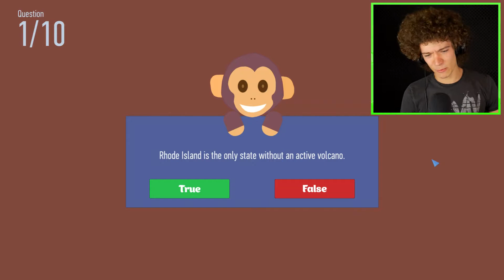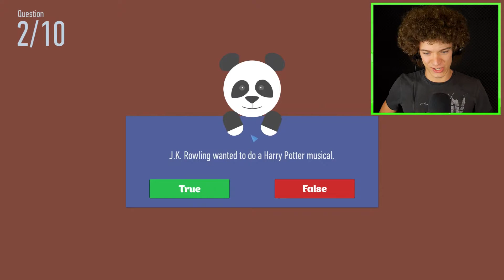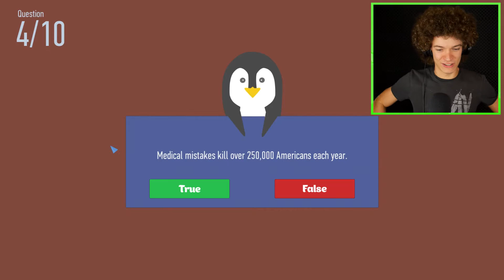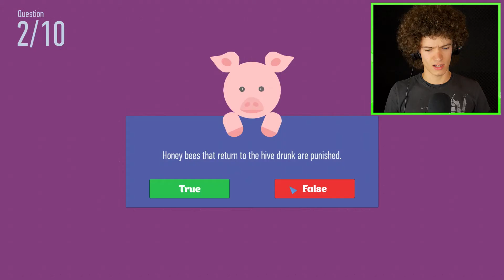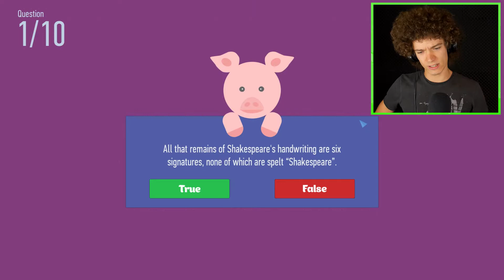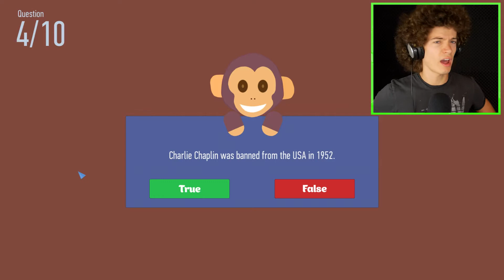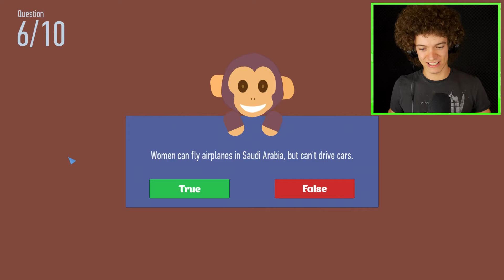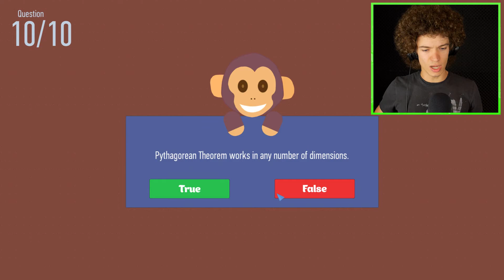HOW TO SURVIVE A BEAR ATTACK? | True or False